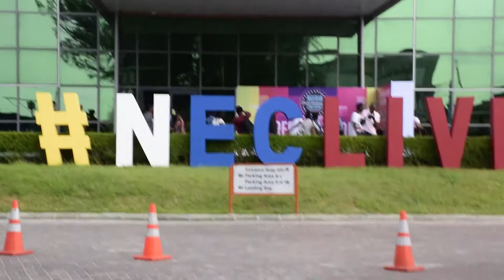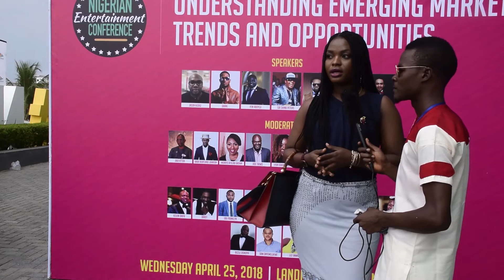Interviews @ The Nigerian Entertainment Conference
Talents and guest interview During the 2018 Nigerian Entertainment Conference Held at @Land Mark Event Center Lekki Lagos State